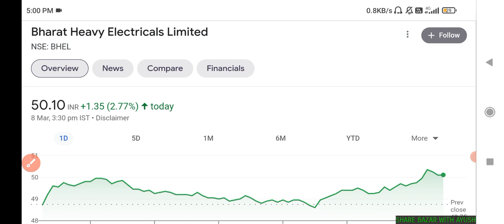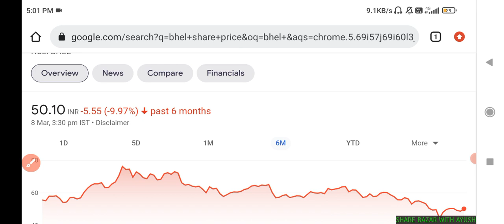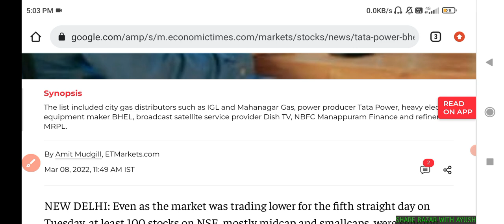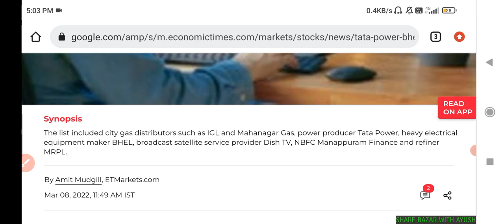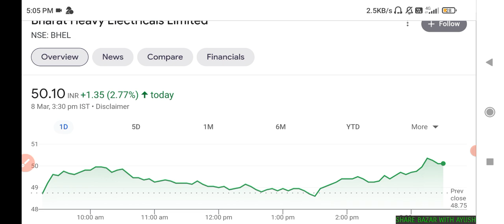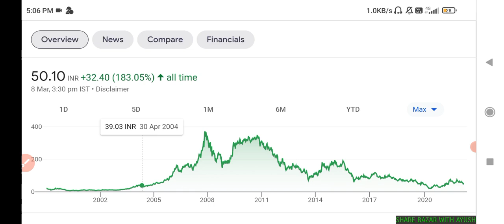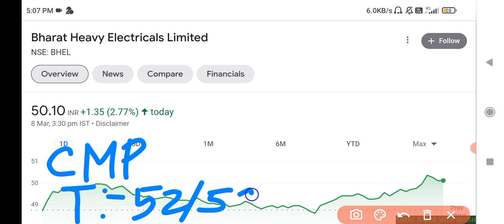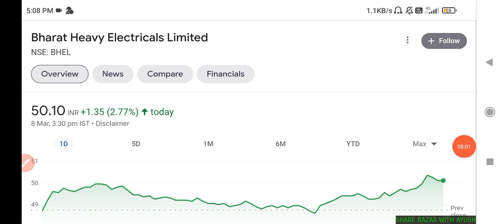Bhel share latest news | Bhel share target | Bhel share latest news today | Bhel share price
Bhel share latest news | Bhel share target | Bhel share price | Bhel share latest news today | Bhel🔥

Bhel
Bhel share